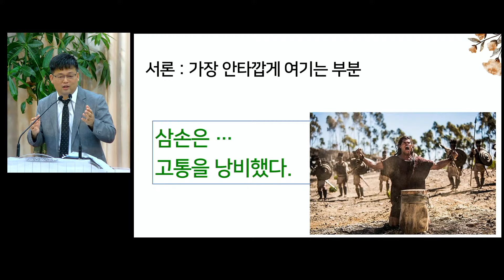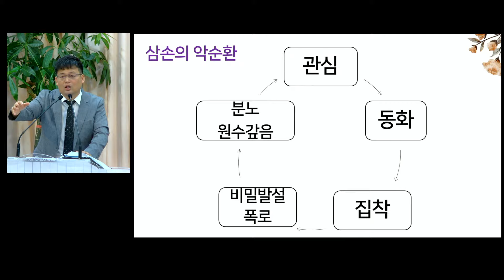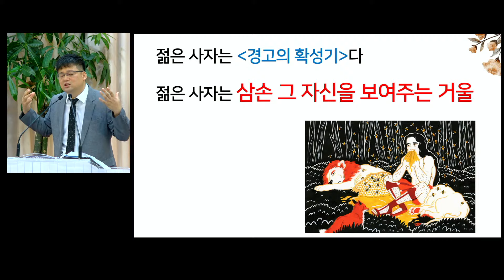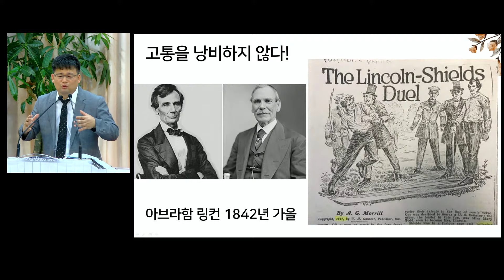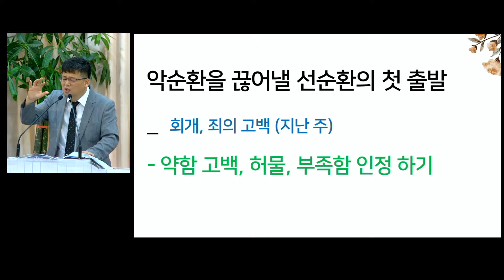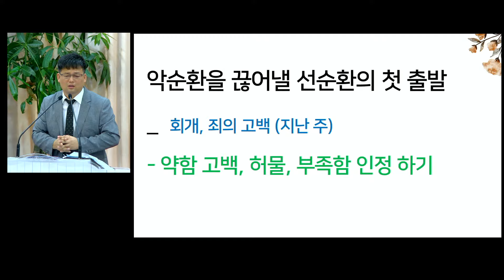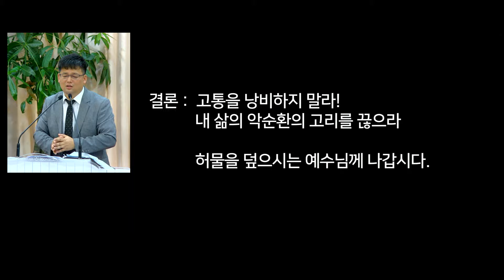악순환의 고리를 끊어라 / 사사기 14장 10~20절 / 2024년 9월 22일 주일설교